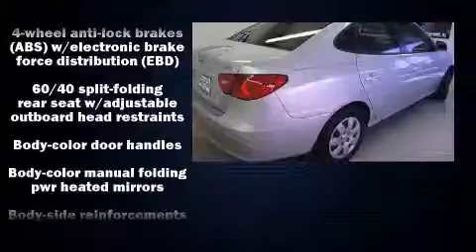2008 Hyundai Elantra GLS in Daphne, AL 36526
Team Gunther Kia
1302 US Highway 98
in Daphne, AL 36526

Step into the 2008 Hyundai Elantra. This 4 door, 5 passenger sedan provides exceptional value! It features an automatic transmission, front-wheel drive, and a 2 liter 4 cylinder engine. All of the premium features expected of a Hyundai are offered, including: variably intermittent wipers, front bucket seats, tilt steering wheel, power door mirrors and heated door mirrors, remote keyless entry, an overhead console, and 1-touch window functionality. In the event of a rollover collision, side curtain airbags provide additional protection for outboard seated passengers. We pride ourselves in consistently exceeding our customer's expectations. Please don't hesitate to give us a call.